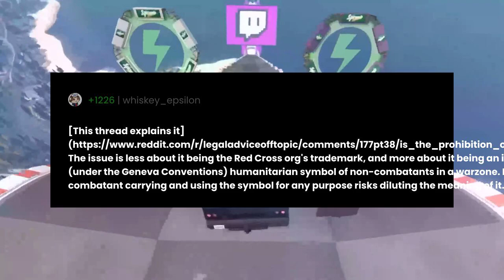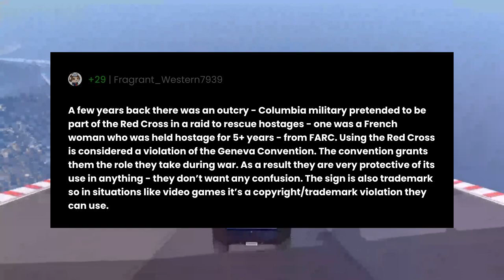Can you actually get sued for putting a Red Cross on a med kit in a video game?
"Can you actually get sued for putting a Red Cross on a med kit in a video game?" the question you all have been asking for.